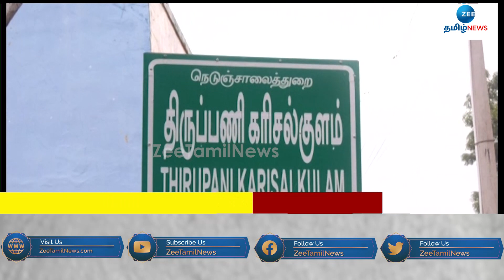முத்துராமலிங்க தேவர் சிலை சேதம் - பரபரப்பு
சேதப்படுத்தியவர்களை கைது செய்யக்கோரி மக்கள் திரண்டதால் பரபரப்பு